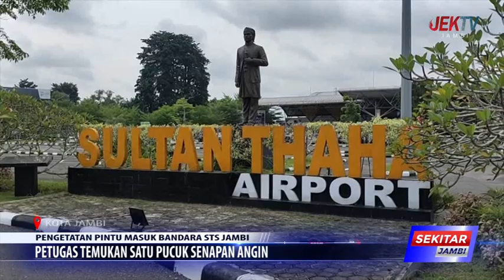PETUGAS TEMUKAN SATU PUCUK SENAPAN ANGIN DI PINTU MASUK BANDARA